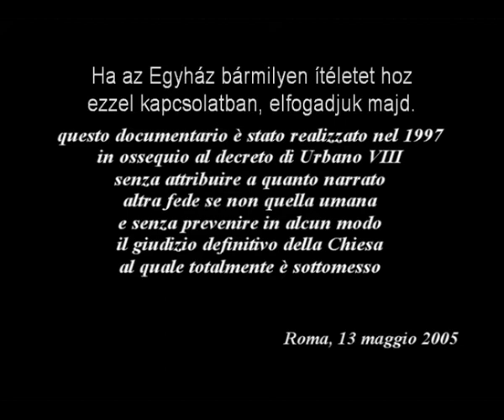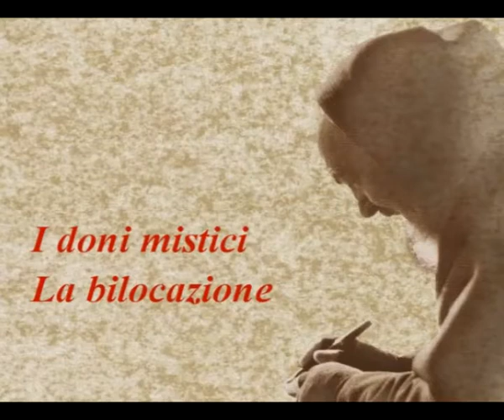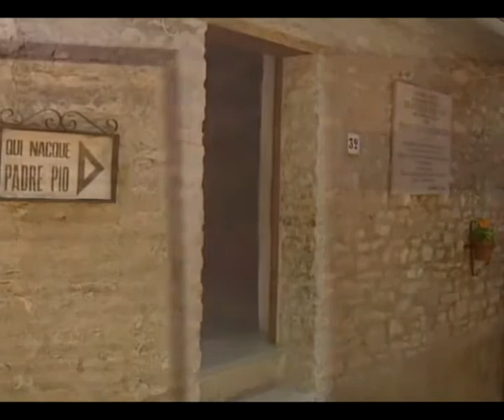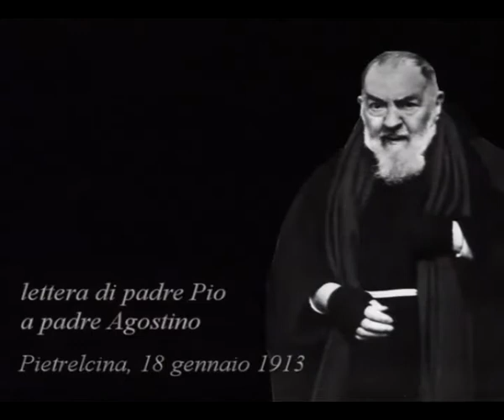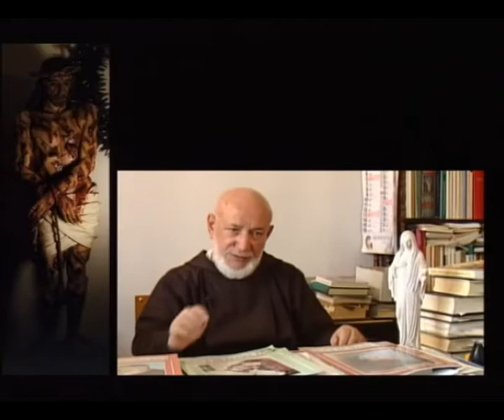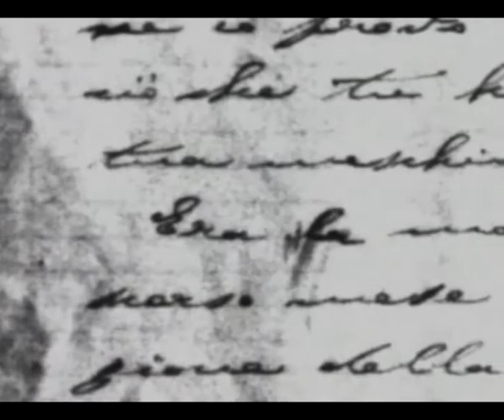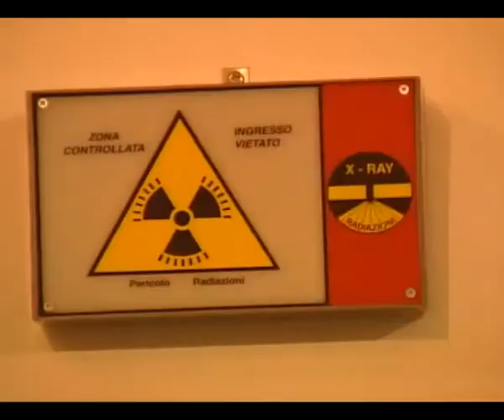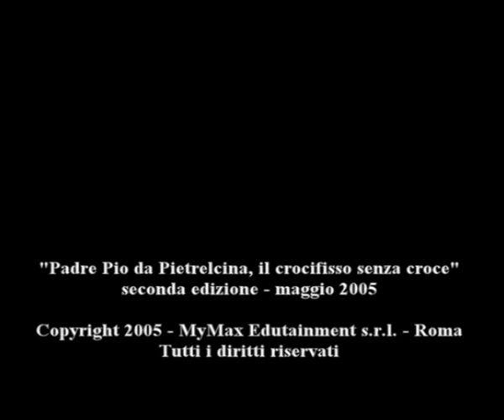Pio Atya Feszület kereszt nélkül